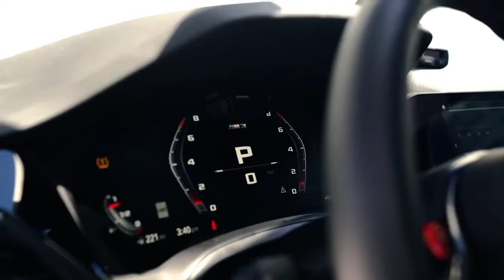DIOR - положение (slowed + reverb) | BMW M3 G80 Edit